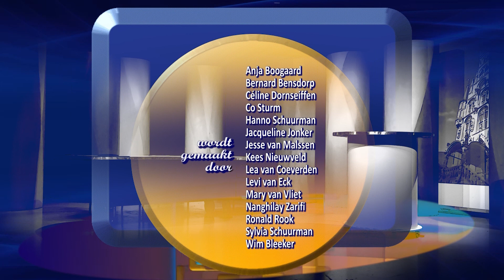Wanneer komt het nieuwe college?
Eind juni hoopt Gouda een nieuw stadsbestuur te hebben. Waarom duurt het zo lang voordat er een nieuw college is? We vragen het aan fractieleider Evert Bobeldijk. Zijn partij D66 heeft als grootste partij de leiding bij de formatie.